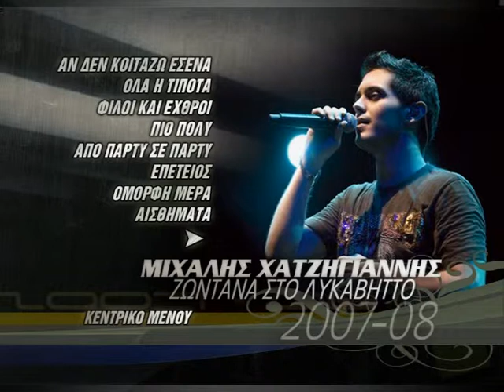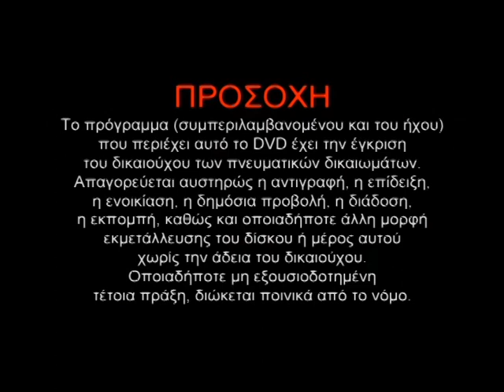ΜΙΧΑΛΗΣ ΧΑΤΖΗΓΙΑΝΝΗΣ DVD MENU ΖΩΝΤΑΝΑ ΣΤΟ ΛΥΚΑΒΗΤΤΟ 2007-08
CD/DVD : ΜΙΧΑΛΗΣ ΧΑΤΖΗΓΙΑΝΝΗΣ ΖΩΝΤΑΝΑ ΣΤΟ ΛΥΚΑΒΗΤΤΟ 2007-08
UNIVERSAL MUSIC 2007